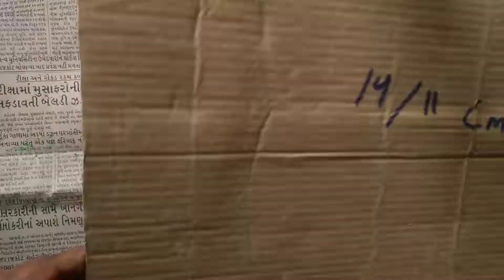how to make cardboard house/diy cardboard house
how to make cardboard house
today i make a cardboard house